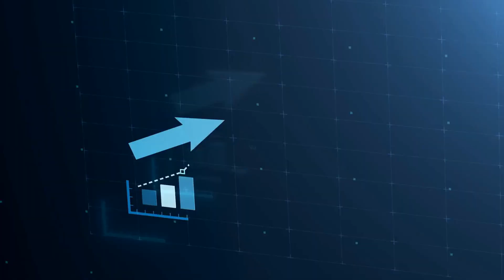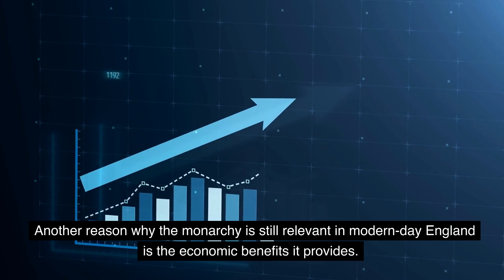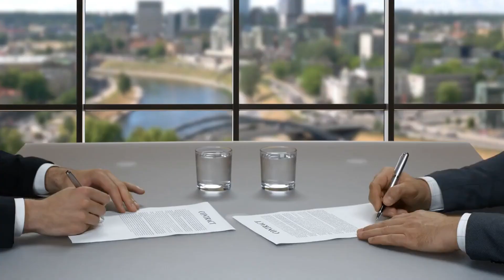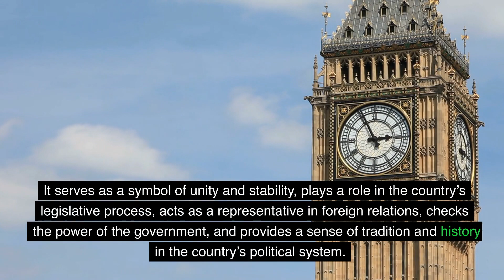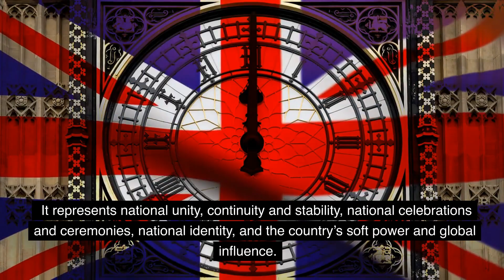4 Reasons Why England STILL Has a MONARCHY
In this captivating video, we delve into the enduring presence of the monarchy in England and explore the 4 compelling reasons why this historical institution continues to thrive. Join us as we unravel the significance and relevance of the monarchy in modern-day England.

Prepare to embark on a journey through history and discover why the monarchy still holds significance in the fabric of England's society. From its role as a unifying symbol to its impact on tourism and diplomatic relations, we explore the multifaceted reasons behind the continued presence of the monarchy.

Let's delve into the intriguing world of the monarchy together and gain a deeper understanding of its significance in England!